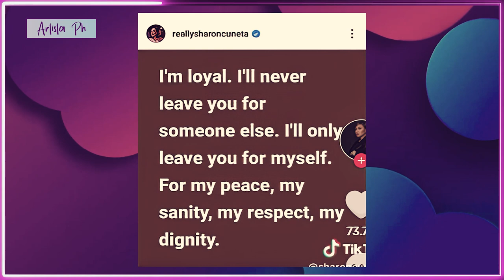KIKO PANGILINAN, WALANG ULO SA CHRISTMAS POST NI SHARON CUNETA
Agaw atensyon ang post ni Sharon Cuneta ng cryptic photo habang binabati ang kanyang mga fans nitong Pasko.
Pinost ni sharon ang kanyang lumang picture kasama ang kanyang mga anak na sina KC, Frankie, Miel, at Miguel, kasama ang isang lalaking nakatayo na malamang ay si Kiko.
Gayunpaman, napansin ng mga netizen na ang ulo ng kanyang mister na si Kiko Pangilinan ay putol sa picture. Ayon sa caption ni Sharon
“Merry Christmas from me and my four angels (my gremlins)!!! Mahal ko kayong lahat!" sabi niya.
Hindi napigilan ng mga netizens na magtanong kung bakit hindi kasama si Kiko sa larawan o sa kanyang Christmas greeting.
Buti na lang at mabilis na nawala ang pag-aalala ng netizens matapos mag-post ng panibagong Christmas greeting si Sharon, ngayon ay kasama na si Kiko.
Matatandaang kasama sina Sharon at Kiko sa listahan ng mga sikat na mag-asawa na nahaharap sa tsismis ng hiwalayan.
“I’m loyal. I’ll never leave you for someone else. I’ll only leave you for myself. For my peace, my sanity, my respect, my dignity,” ayon sa kamakailang post ni Sharon.

ARTISTA PH,
ANONG GANAP,
ANONG GANAP SA MUNDO NG SHOWBIZ